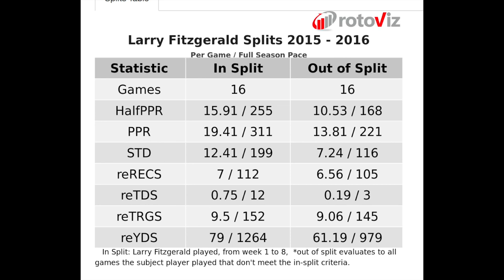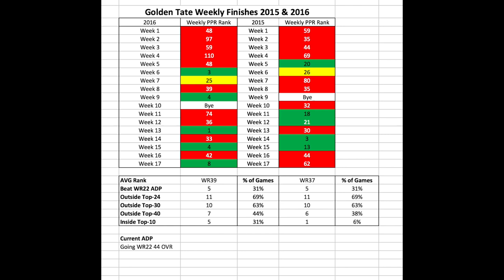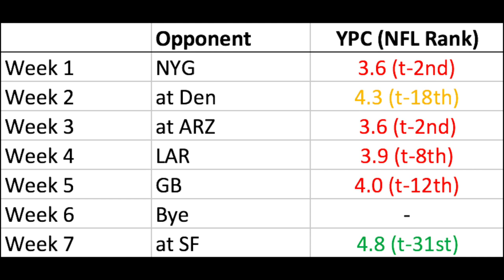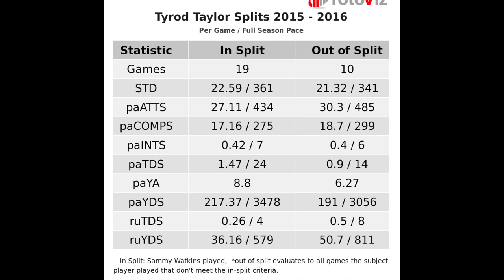Top 50 Wide Receiver Rankings - ft. Fantasy Football Advice (FFA) | 2017 Fantasy Football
Teamed up with Nick and Dariyan from the Fantasy Football Advice YouTube Channel to talk wide receivers. Luckily, it came on the same day all the NFL madness took place - Zeke Suspension, Sammy Watkins traded to the Rams, Jordan Matthews traded to the Bills, etc. We debate our rankings and examine it all. Enjoy homies and homettes!

Fantasy Football Advice Twitter - @FF_Advice1